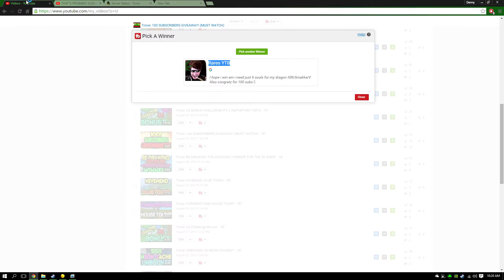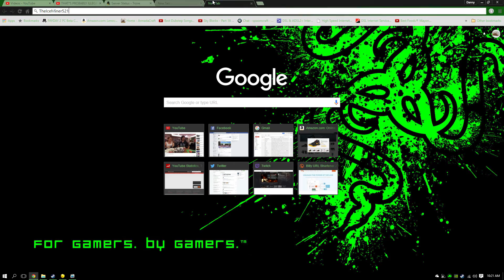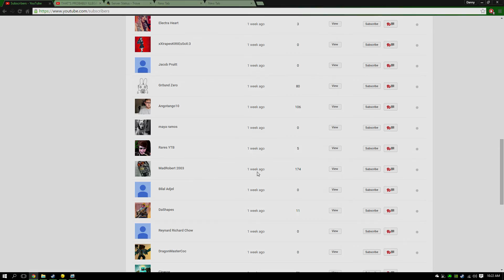Trove: 100 SUBSCRIBERS GIVEAWAY WINNERS!!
CONGRATZ TO RARES YTB, AND THEICEMINER521! YOU GUYS HAVE 24 HOURS TO REPLY BACK TO MY MESSAGES!

RARES: 2 DRAGON COINS

THEICEMINERE521: 20 NEON CACHES!

IF YOU GUYS DIDN'T WIN THERE WILL BE ANOTHER ONE VERY SOON, WITH SOME BETTER PRIZES!!